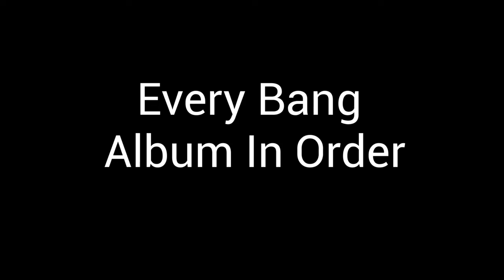Every Bang Album In Order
Sources